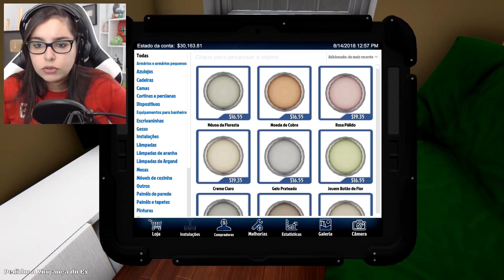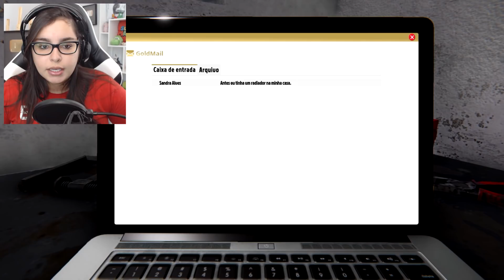MEU NOVO EMPREGO !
Muito é incrível, nunca deixa alguém te fazer pensar o contrário, é nozes! sz